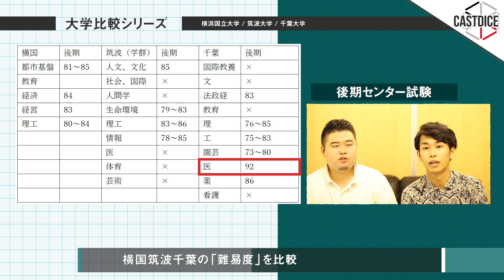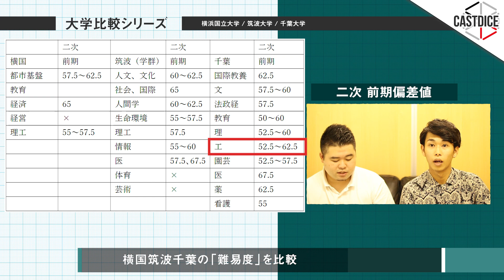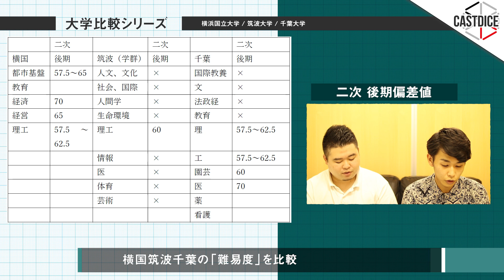【横国・筑波・千葉】首都圏の有名国立大を徹底比較！【難易度、研究力、就職力etc】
☆小林(コバショー )の個別指導をご希望の方

CASTDICE TVでは受験や就活、キャリアの動画を配信しています、

大学生の方、一緒に動画を作りませんか？

☆YouTubeチャンネルをコンサルティングします！

当チャンネルには特定の大学/学部や業界/仕事を批判・軽視する意図はございません。また、性的表現、誹謗中傷、スパムと判断したコメントは削除・ブロックします。
皆で学べるコミュニティ作りにご協力お願いします。